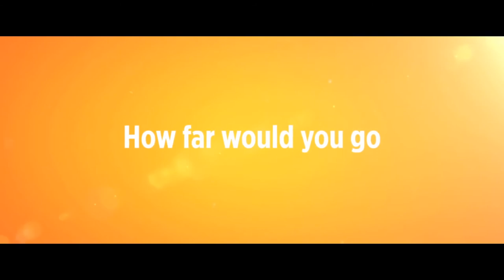SUSHINE ON LEITH Official NZ Trailer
SUNSHINE ON LEITH starts in Cinemas in NZ on 1st May 2014.

Sunshine on Leith is based on the sensational stage hit of the same name, featuring music by pop-folk band The Proclaimers. The film follows the stories of Davy and Ally, who have to re-learn how to live life in Edinburgh after coming home from serving in Afghanistan. Both struggle to learn to live a life outside the army and to deal with the everyday struggles of family, jobs and relationships.